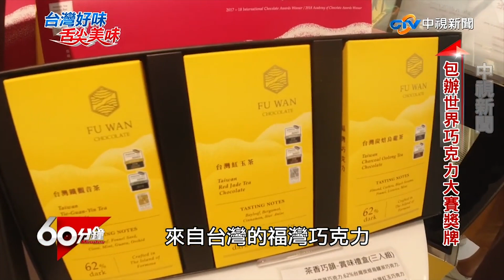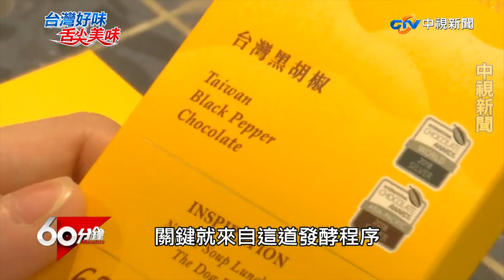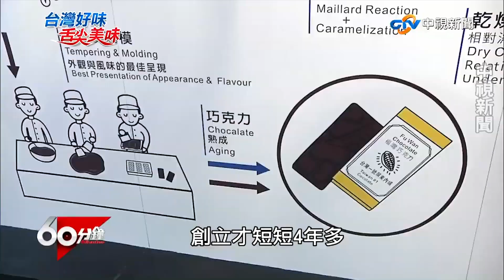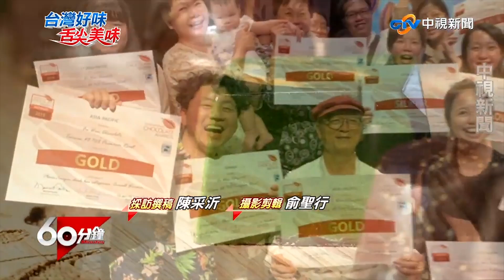可可豆產地直送餐桌！ MIT巧克力「挑戰台人味蕾」【60分鐘 精華】